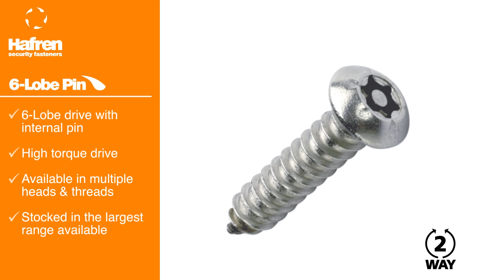Hafren 6-Lobe Pin (Torx Pin) Security Screw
The 'how to install' video for 6-Lobe Pin security fasteners (6-Lobe recess manufactured with an internal pin).

Popular security drive for high torque applications. Quickly and easily installed and removed using matching tooling.

Full range of AB Self Tapping and Metric Machine Screws stocked in A2 Stainless Steel

Other styles of fasteners in the 6-Lobe Pin drive system include, Barrel Nuts, Grub Screws, Concrete Tapping Screws, Tri-Lobular, Metal Thread Screw/Taptite and Plastic Tapping Screws.

Hafren Fasteners are specialists in security fastenings. Established for over 20 years, we are proudly known worldwide as the experts in our industry.